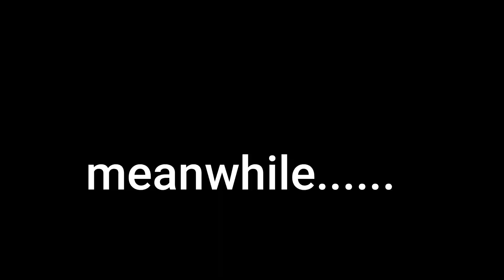Why can't they stay alive? - lethal company